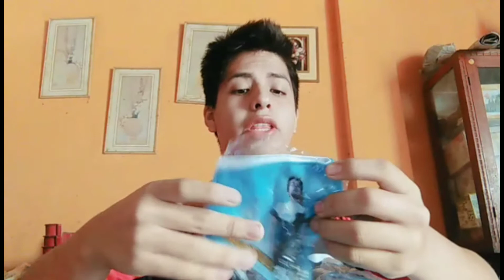BROMA A UNA AMIGA / SALE MAL-LLORO - LUIS SUAREZ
AMIGOS FAMILIA ESPERO SE ENCUENTREN SUPER BIEN, LES DEJO UNA BROMA QUE LE REALICE A UNA AMIGA QUE SE ENCARGO DE CONFECCIONARME UNAS MASCARILLAS PERSONALIZADAS, DISFRÚTENLA ESTA BUENÍSIMA
CUÍDENSE BASTANTE
DIOS LOS BENDIGA SIEMPRE

LUIS SUAREZ